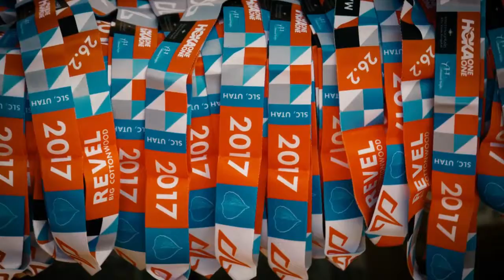2017 REVEL Big Cottonwood Half Marathon: Michael Bjarnson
Michael Bjarnson in the 2017 REVEL Big Cottonwood Half Marathon.